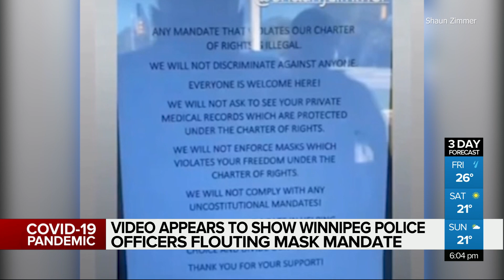Video appears to show WPS flouting mask mandate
A video posted online this week appears to show two Winnipeg Police officers flouting the mask mandate at a local restaurant. Mike Albanese has more.